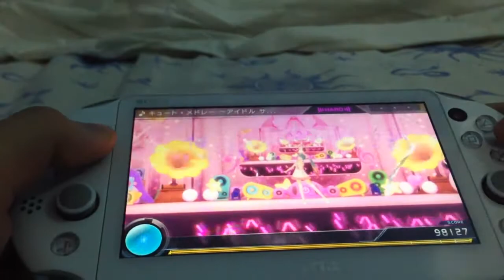Project Diva X - キュート・メドレー ～アイドル サウンズ～ (Hard) Perfect